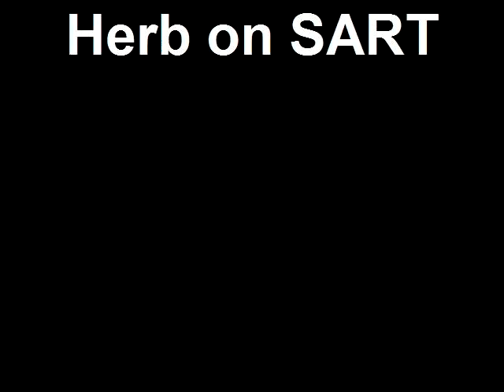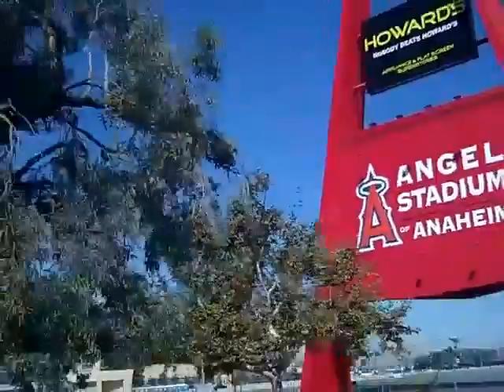SART 9/4/10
HerbM, Eric Anderson, and Jackie on SART